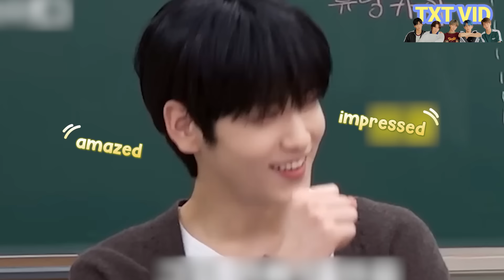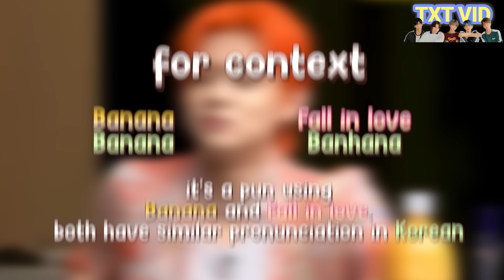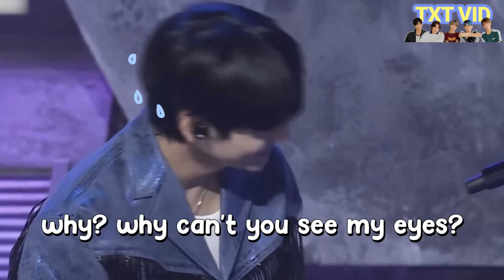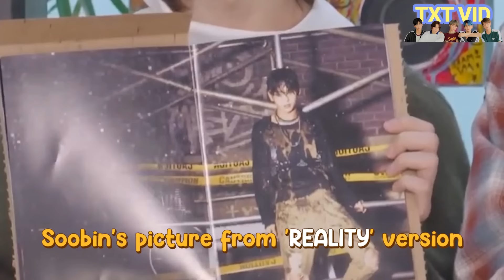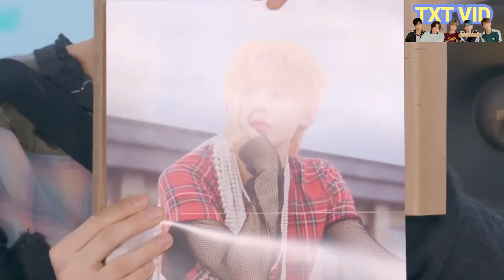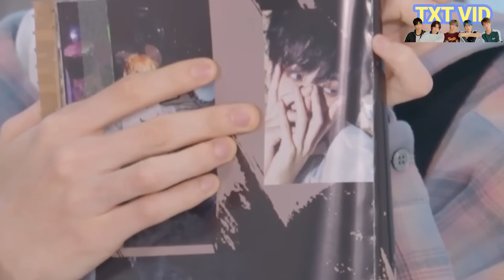TXT being TXT in their FREEFALL era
If your day is getting boring, let TXT help you. And that is also the reason we have compiled the video below. These hilarious moments of TXT in FREEFALL era will help you become happier. When they are together, MOA will witness many moments of laughter out tears like that. And now, what are you waiting for without watching the video? Have fun watching!

About:
Hi MOAs, this is TXT VID!
In this channel, we synthesize funny, entertaining edits and convey positive messages to viewers. Hoping that our videos will make you smile and relieve stress while watching them. We welcome you guys here, and let TXT make you feel better with TXT VID💜

Credits:
HYBE LABELS:  @HYBELABELS
TOMORROW X TOGETHER OFFICIAL:  @TXT_bighit
Weverse:  @Weverse